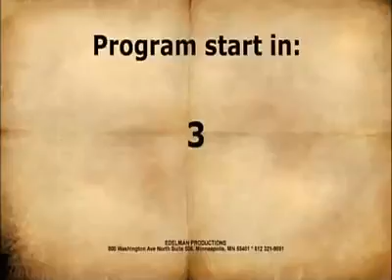Relic Hunter with Ian Grant, India part 1 of 2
Emmy award winning series The Relic Hunter with Ian Grant, previously on the Travel Channel - episode exploring Kerala India